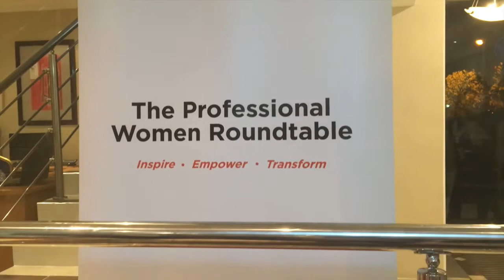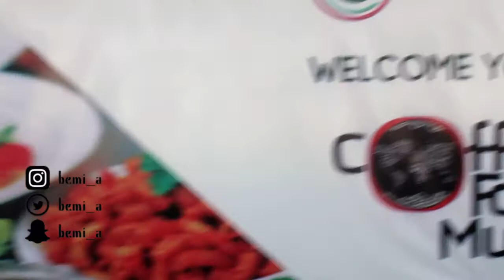VACATION, KEMI ADETIBA|| VLOGMAS IN LAGOS 2017 || Bemi.A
LIFE IN NIGERIA: Hi Guys, this is the first week of Vlogmas in lagos, meeting Kemi Adetiba, it was my mums birthday and i attended the Coffee, Food Music LAGOS! Enjoy :)

Song: Kiss Daniel - Yeba Instrumental (prod. by eazibitz)

My name is Gbemi
Welcome to my Nigerian Lifestyle Channel where I share everything about Nigeria, Personal life, Stories, Reviews, Reactions and of course Challenges et Tags

Bemi
Xx